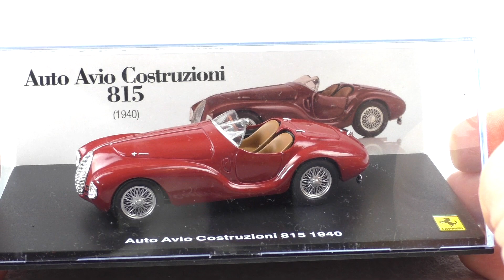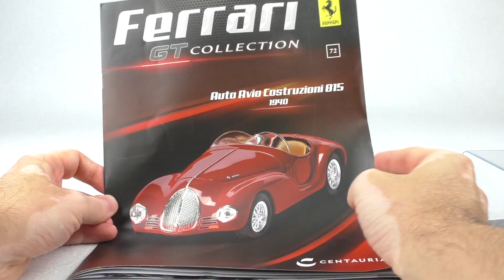Auto Avio Costruzioni 815 Diecast Review - 1:43 scale Centauria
Summary:
00:00 Intro
00:30 Unboxing & Book
01:36 Car Description & Model Analysis
03:00 Should I Buy it?

Videorecensione della prima Ferrari stradale (anche se Ferrari non si chiama) della storia. Un immancabile per chi segue le auto d'epoca ed è un entusiasta Ferrari.